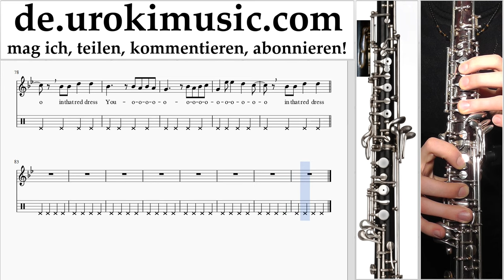Oboenunterricht MAGIC! - Red Dress Teil#2 um-995